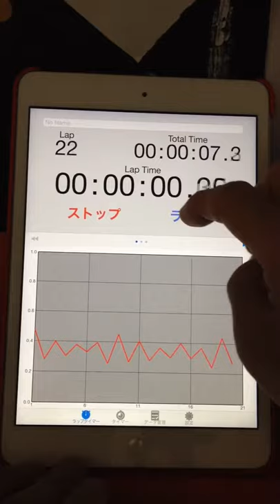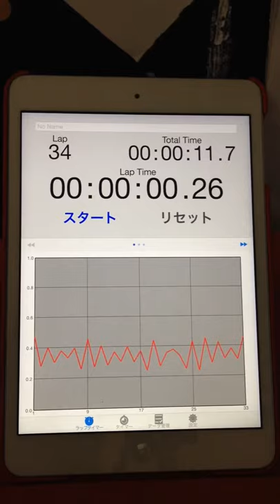2015.05.16 "every morning experiment on timing progression" by Aratori